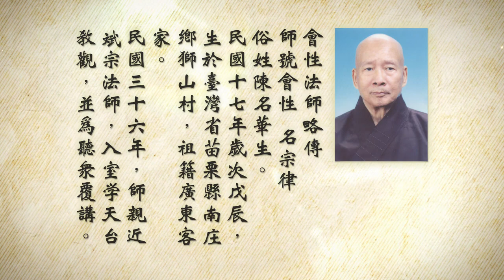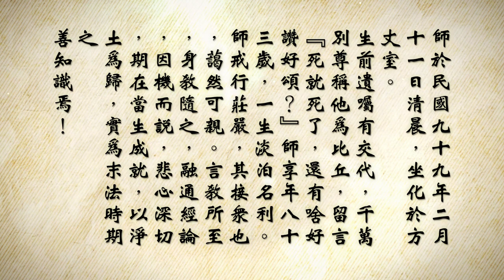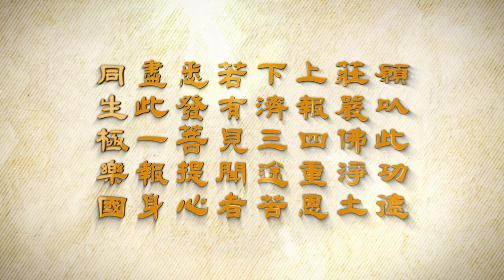會性法師 妙法蓮華經 第231集 卷（七）觀世音菩薩普門品第二十五